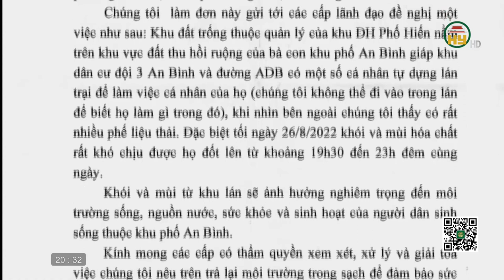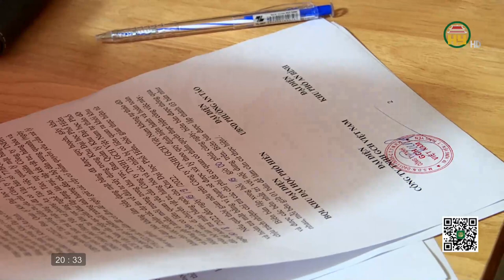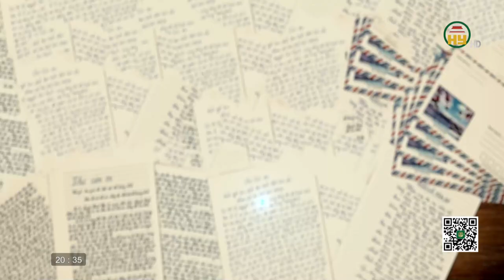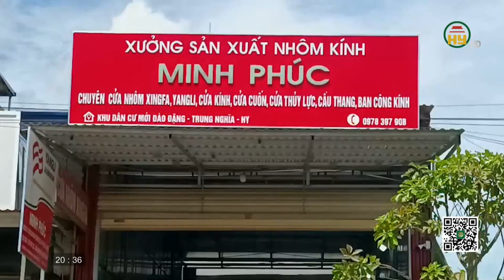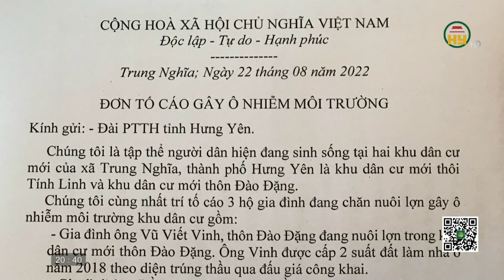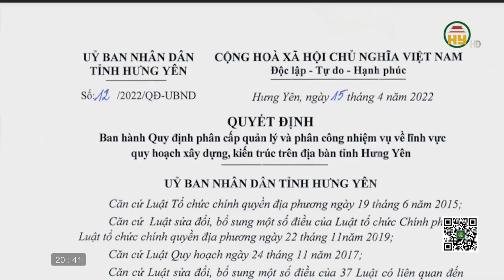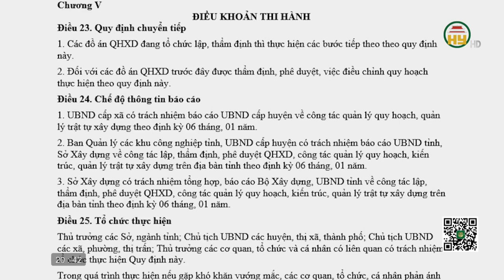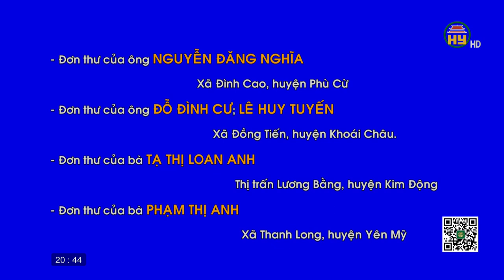Hộp thư truyền hình ngày 11/09/2022